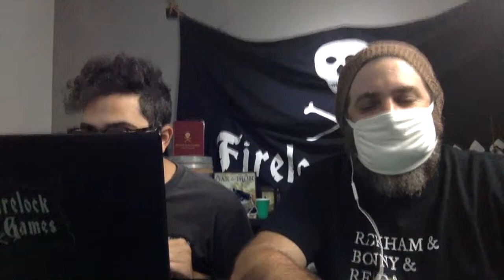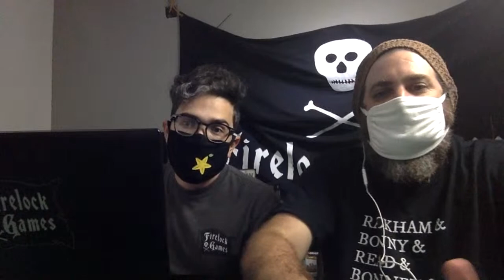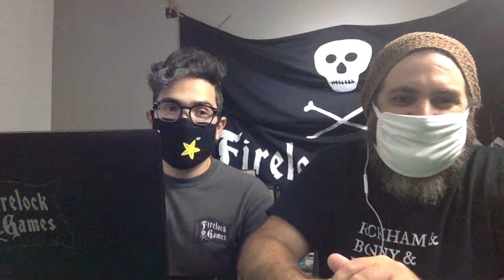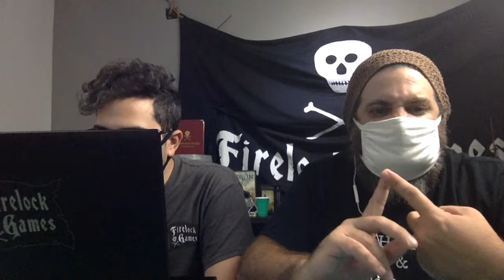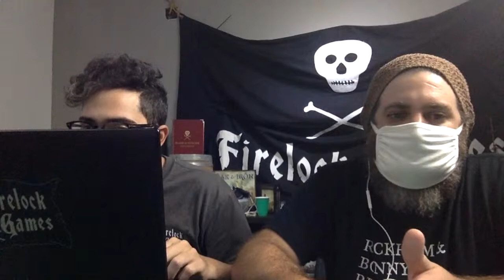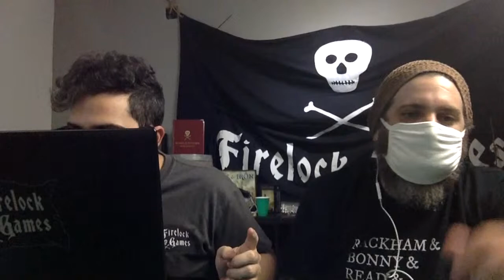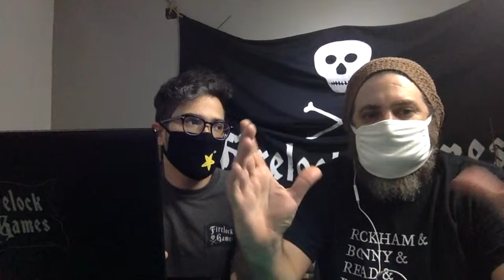Raise the Black FUNDED!!! AMA - Blood & Plunder